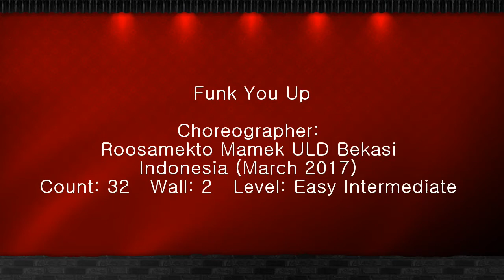Funk You Up Line Dance (Easy Intermediate) 라인댄스